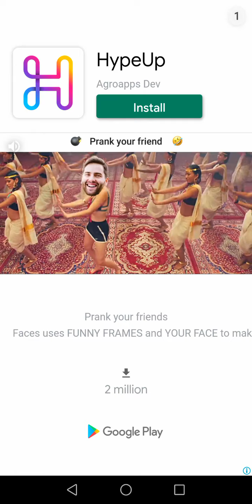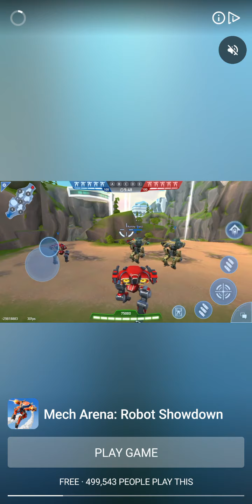peeche padh gye bc.......🙏🇮🇳